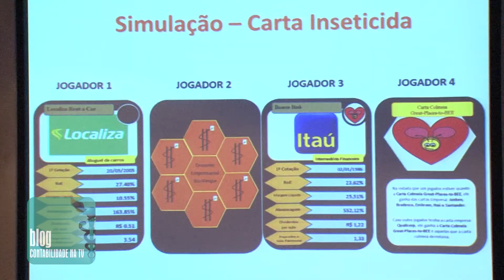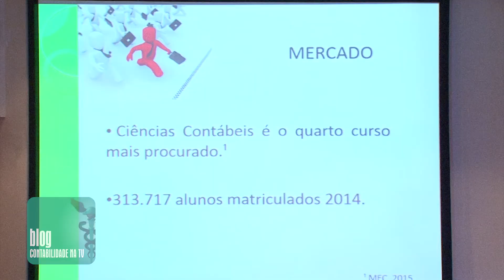354 - Projeto da FEA USP trabalha na criação de jogos para ensinar contabilidade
29/01 - Magda Battiston / Contabilidade na TV

Os games são uma forma simples e divertida de aprender sobre qualquer assunto. O projeto da Faculdade de Economia, Administração e Contabilidade da Universidade de São Paulo, a FEA, está alcançando este objetivo quando o assunto é Contabilidade.

O projeto se chama SAGA e é uma realização do grupo de estudos em tecnologia da educação em contabilidade da USP.

Os diferentes projetos mostraram o alto nível da competição, com jogos manipulativos como os de tabuleiro e cartas, além de jogos eletrônicos. E é esta evolução para outras plataformas que os projetos aprovados terão.

Nesta etapa foram selecionados os projetos e a partir de agora eles serão desenvolvidos para depois serem publicados. Um jogo que já está pronto é o Deborah.